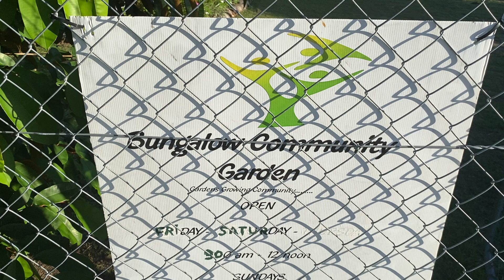สวนในชุมชนเมืองฝรั่ง ep 139 l jae tui in aus